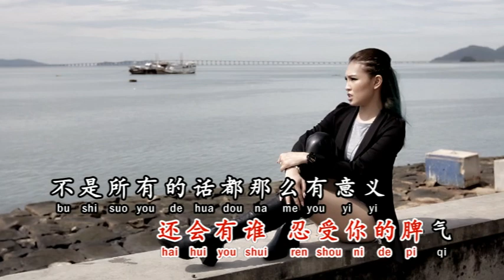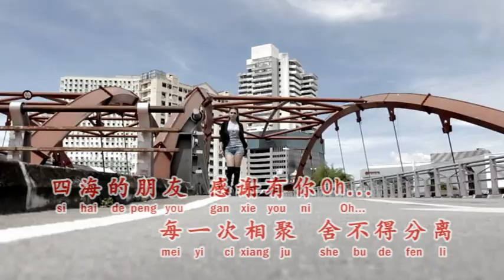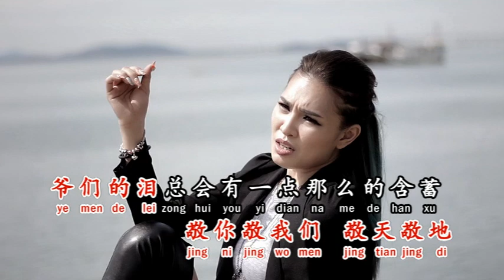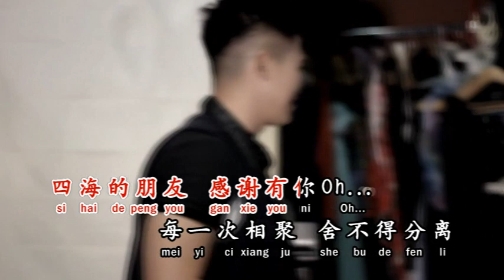张珍妮 - 《四海的朋友》